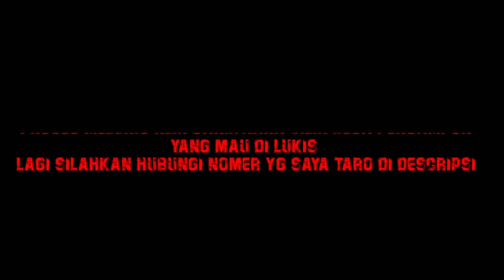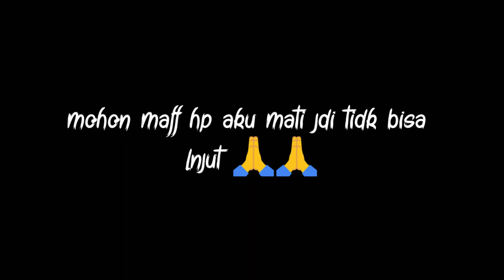Proses melukis klir sandiwara cilik ARYA KEMUNING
Asallamualaikum, Haloo Semua Gimana Kabar Kalian. Semoga Baik Dan Sehat Selalu.. Ya,.. Kali ini Saya Akan Upload video proses melukis klir sandiwara cilik. ENJOYY...

 jika kalian ingin di lukis lagi atau di perbarui lagi silahkn hubungi :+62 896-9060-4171 atas nama Hambali

Habis nonton tinggalkan jejak yaaa.
 Like/share ke teman kalian jika suka konten seperti ini

 Comment jika ingin bertanya dan mempunyai saran